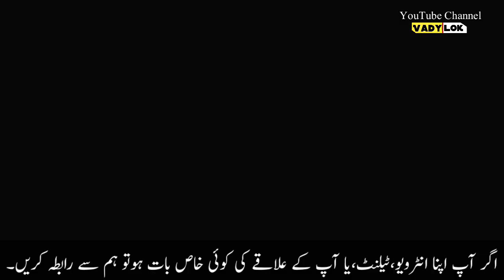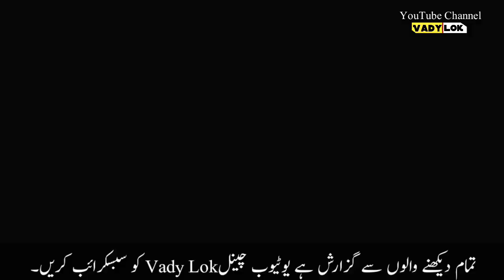Process of a handmade fabrics in Village |Textile design